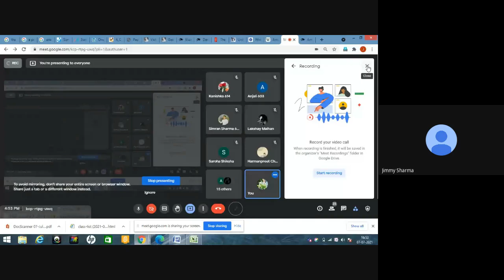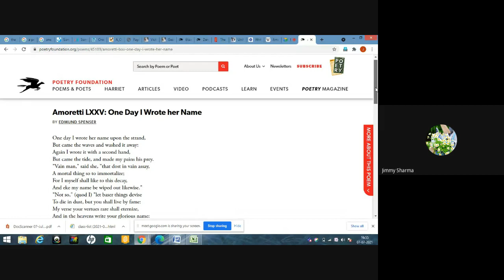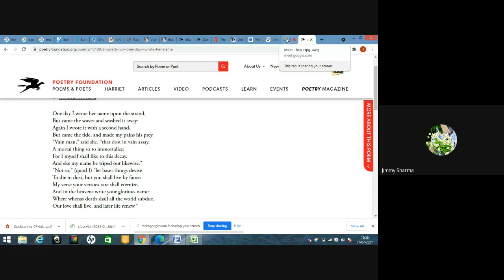Spenser's Sonnet 75